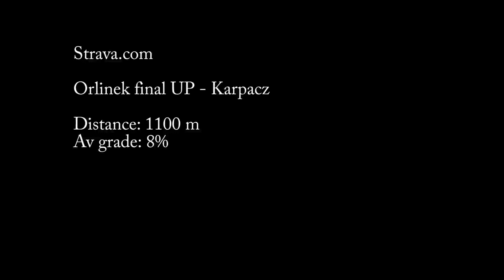Segmenty strava.com - Orlinek - Karpacz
Finałowy podjazd pod Skocznię Orlinek w Karpaczu.

Sony AS100V